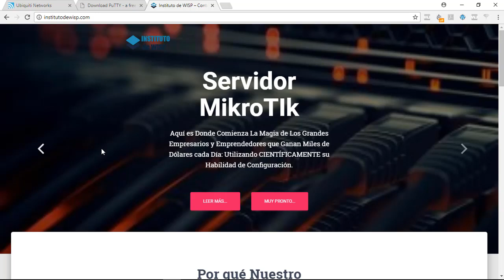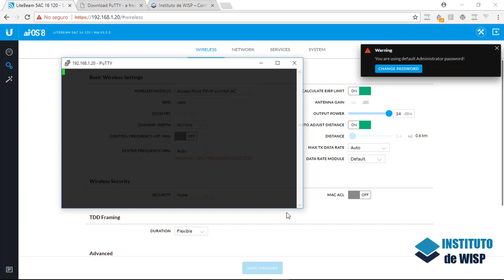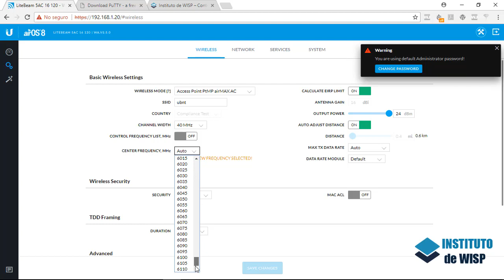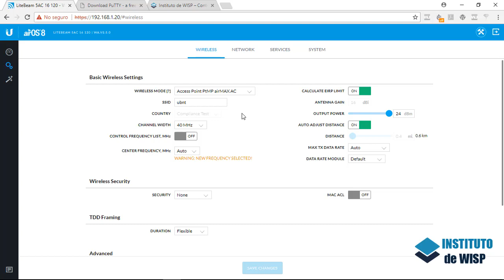Cómo Hacer Compliance test airOS 8.5 Opción N° 2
Server Hotspot Radius Plantilla Profesional en la Nube